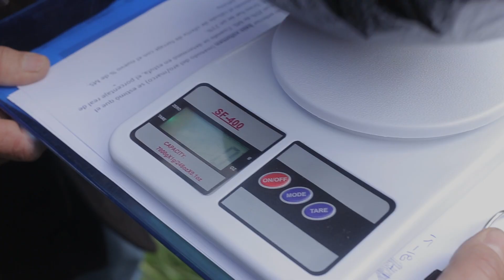GENTOS - Escuela de Pastores